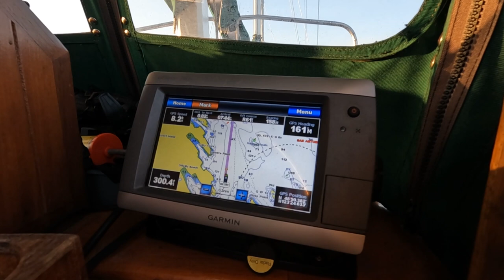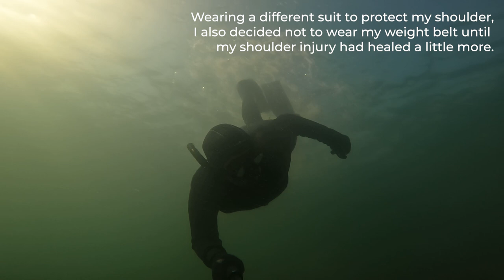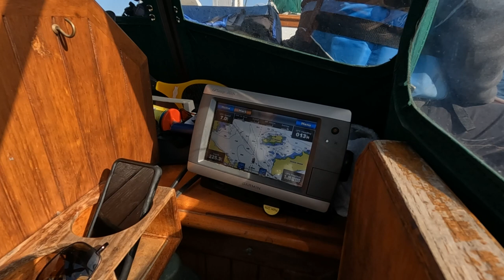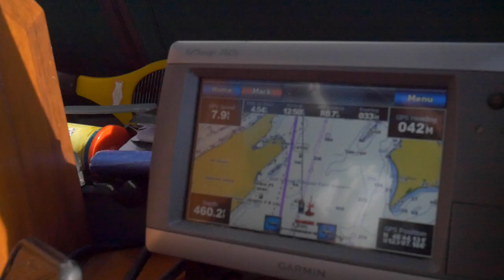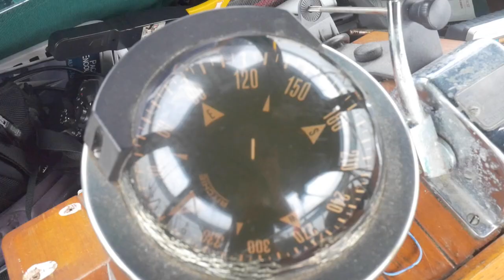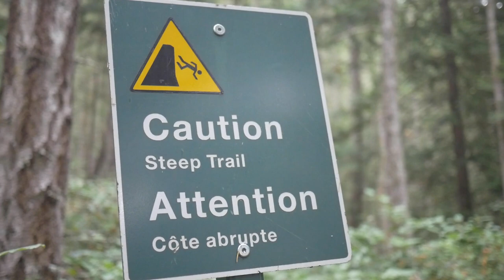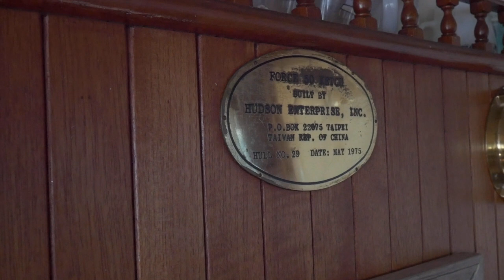Van life vs Boat Life Sailing with Cold water Ocean Swimmers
Hi I'm Flossy, I lived in a 1977 GMC Vandura for three years, since 2017. I'm now living in and finishing off the van build in my new home on wheels, a 1999 Utilimaster Ford e350. I'm a quirky queer with a love DIY, nature and the magic of underwater live freediving. I love working with plants, learning about marine creatures, and am passionate about the magic of homesteading.